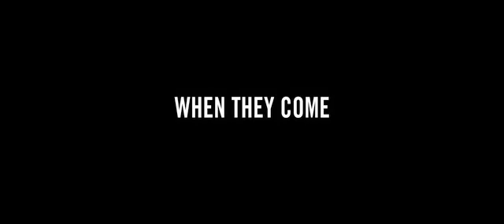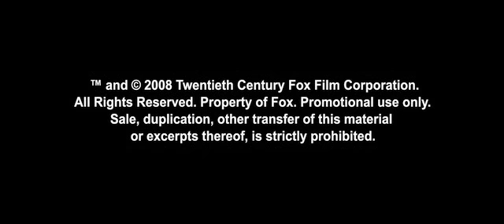Dzień w którym zatrzymała się Ziemia.mov